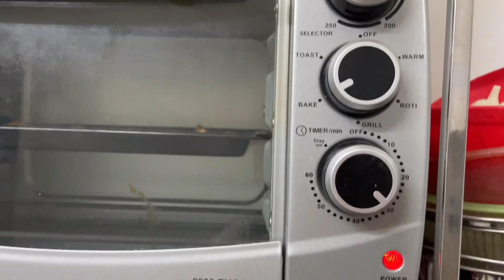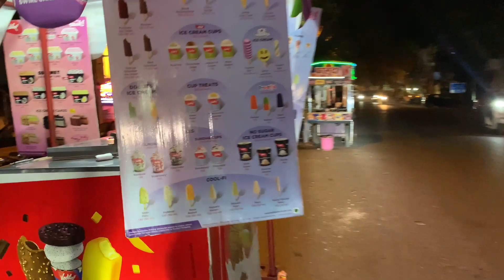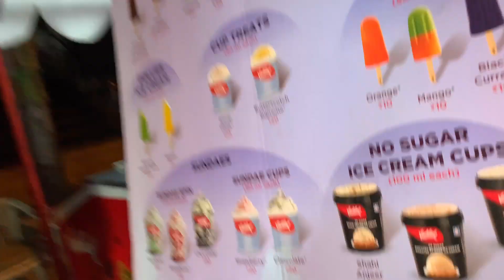PUNJABI STYLE CHICKEN CURRY AT HOME | FULL DAY COOKING VLOG